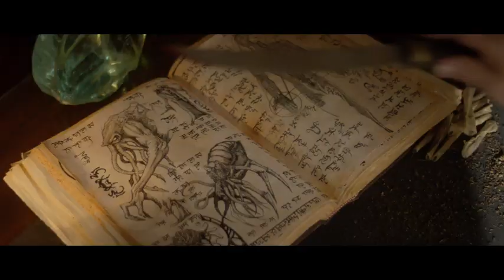Suitable Flesh Official Trailer | HD | Releases October 27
Introducing the mind-bending, heart-pounding, and utterly captivating "Suitable Flesh" - the official red band trailer that will leave you on the edge of your seat! Brace yourself for a cinematic experience like no other, as this thrilling masterpiece takes you on a rollercoaster ride through the depths of human emotions and the darkest corners of the human mind.

Step into a world where reality blurs with fantasy, and the line between what's real and what's imagined becomes increasingly hazy. "Suitable Flesh" is a gripping tale that challenges your perception of what it means to be human. With its thought-provoking storyline and jaw-dropping visuals, this film will have you questioning the very essence of your existence.

Prepare to be mesmerized by the stellar performances of an all-star cast, who effortlessly bring their characters to life. Their raw talent and undeniable chemistry will transport you into a realm where nothing is as it seems. Each scene is meticulously crafted to keep you guessing, as the plot twists and turns, leaving you breathless and hungry for more.

But be warned, this red band trailer is not for the faint of heart. "Suitable Flesh" delves into the depths of the human psyche, exploring the darkest desires and fears that lurk within us all. It pushes boundaries, challenges conventions, and dares to explore the uncharted territories of the human experience.

With its stunning cinematography, haunting soundtrack, and expertly crafted visuals, "Suitable Flesh" is a feast for the senses. Immerse yourself in a world where every frame is a work of art, and every moment is filled with suspense and intrigue. This is not just a movie; it's an immersive journey that will leave an indelible mark on your soul.

So, buckle up and get ready for a cinematic experience like no other. "Suitable Flesh" is a groundbreaking film that will challenge your perceptions, ignite your imagination, and leave you craving for more.